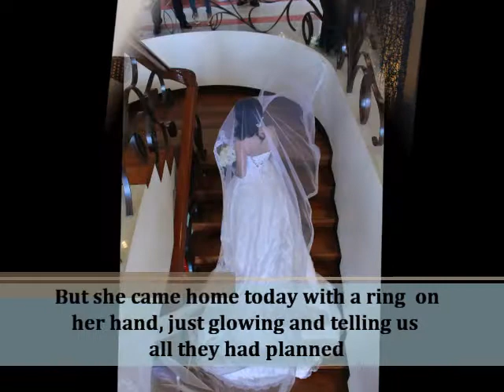Dedicated to TATANG